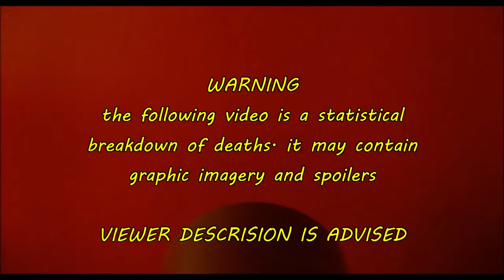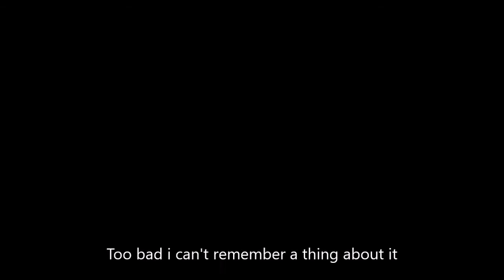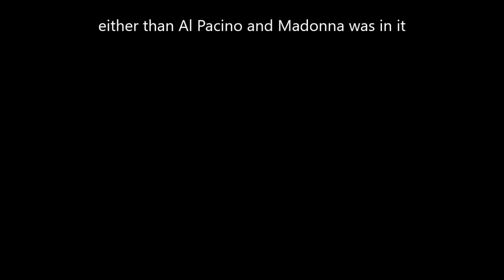Dick Tracy (1990) Carnage Count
Wow! We're busting out the childhood classics today! Here are the kills in Dick Tracy